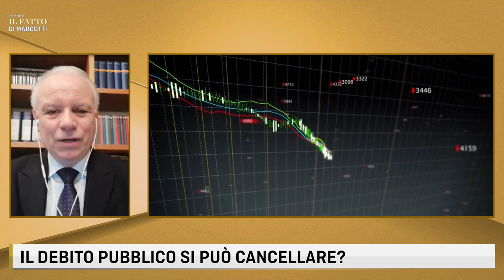LE FONTI IL FATTO DI MARCOTTI - DEBITO PUBBLICO, ECCO LA RICETTA PER DIMINUIRLO